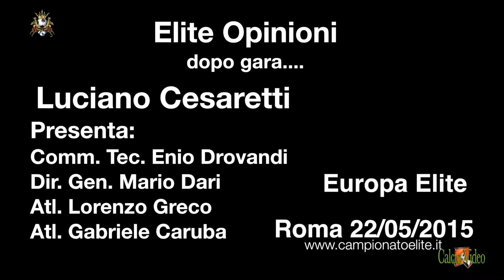Studio Elite Opinioni di Enio Drovandi, Caruba, Greco e Mario Dari .....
Studio Elite di Luciano Cesaretti ospita il famosissimo Enio Drovandi per il Commento Tecnico, il Direttore generale Mario Dari e infine gli atleti Lorenzo Greco e Gabriele Caruba
Scambio di parole sul punto della situazione che ha visto vincere la  finale di Europa Elite l'Antonacci su Long John per 2 a 1.